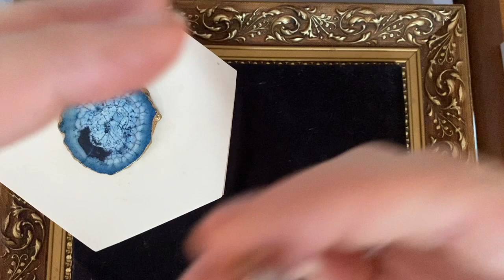LOOK AT MY SPARKLY BITS! | eBay & Etsy Seller Jewellery Haul | JUST SPARKLIES!!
Get £10 off your first spend at TJC (and be as addicted to watching sparkly things as I am):

KETO STUFF!